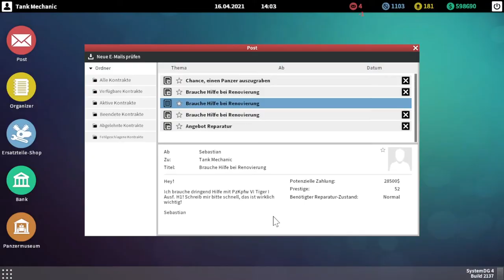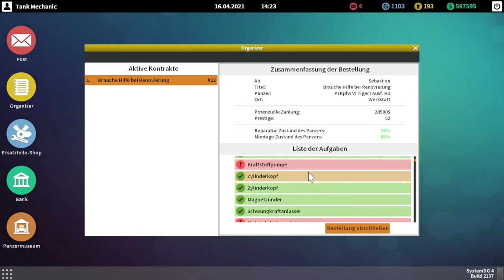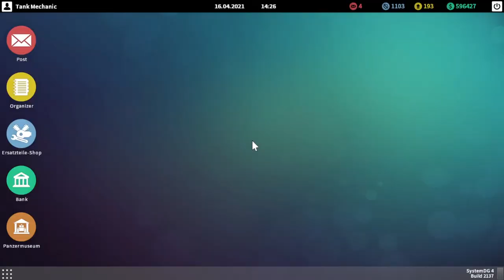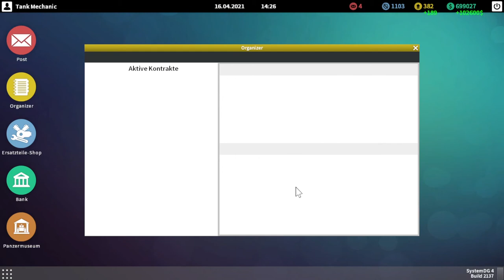Tank Mechanic Simulator - Tiger entrosten und sandstrahlen - Let's Play #12 deutsch german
Wenn dir das Video gefallen hat, würde ich mich über eine positive Bewertung und über ein Kommentar freuen !

«LET'S PLAY Tank Mechanic Simulator »
Kommentiertes Gameplay von FlorianTV(2020).

Panzer reparieren, restaurieren und Austellen
Hallo,
das ist ein Let's Play des Spieles Tank Mechanic Simulator von FlorianTV gespielt von Masterschroeder auf Steel Games Studio.

TITEL: Tank Mechanic Simulator
GENRE: Action, Abenteuer, Gelegenheitsspiele, Indie, Simulation
ENTWICKLER: DeGenerals
PUBLISHER: PlayWay S.A.
VERÖFFENTLICHUNG: 20. Feb. 2020

Tank Mechanic Simulator ist ein Spiel über Panzer aus dem Zweiten Weltkrieg, ihre Besatzung sowie ihren Beitrag in der Militärgeschichte.

Als Verwalter eines Panzermuseums ist es deine Aufgabe, alte oder zerstörte Panzer wiederherzustellen.

Verwende deinen Geländewagen, um die vergessenen Panzer zu finden. Im Bereich, wo sich der vermeintliche Panzer befindet, nutze verschiedene Geräte, wie bspw. den Metalldetektor, um die Position des Panzers zu bestimmen. Bestimme so den genauen Platz der Ausgrabungen und berge den Panzer!
Ein gerade geborgener Panzer wurde in deine Werkstatt gebracht. Beginne nun mit der Restaurierung. Tausche rostige Bauteile gegen neue aus. Kaufe neue Bauteile oder repariere sie!

Tank Mechanic Simulator verfügt über ein Terrain-Deformationssystem. Spieler müssen somit darauf achten, wie sie das Gelände bereisen und wie sie den Panzer ausgraben möchten.

Führe eine komplette Restaurierung eines Panzers durch:
Reinigung des Panzers von Schlamm
Rost entfernen
Sandbestrahlung des Panzers
Grundierung
Lackierung des Panzers

Du kannst deine Ausgrabungsmissionen auch in der Nacht fortsetzen! Die Missionen verfügen über einen vollständigen Tag- und Nachtmodus!